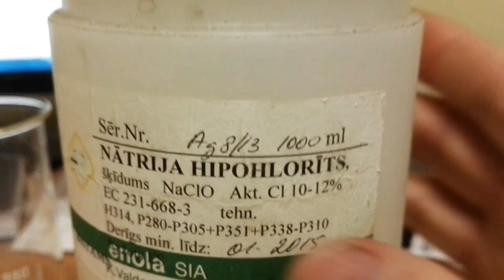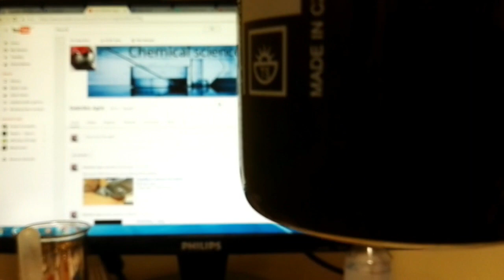Серебро и золото из камня. Хлорка!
Хлорка. Белизна. Соляная кислота. Уксус. Моя копилка. My piggy bank.